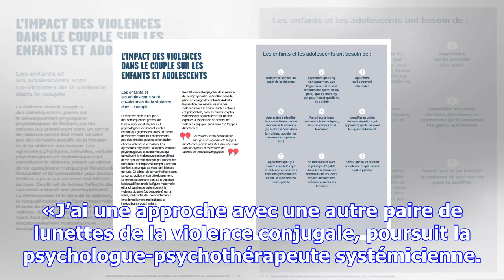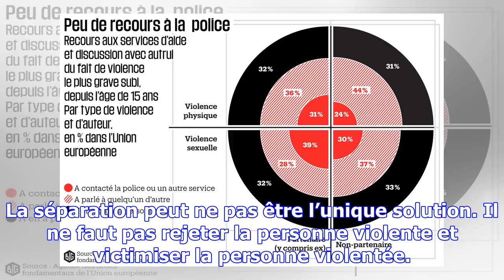Violences conjugales : « libérer la parole dans le couple »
Depuis le début de la semaine, le Grand-Duché s’est revêtu d’orange. Des expositions, des débats, de...